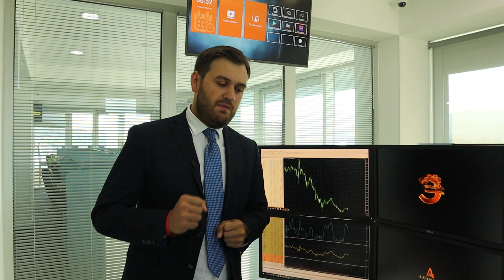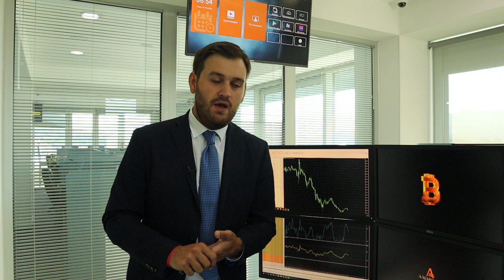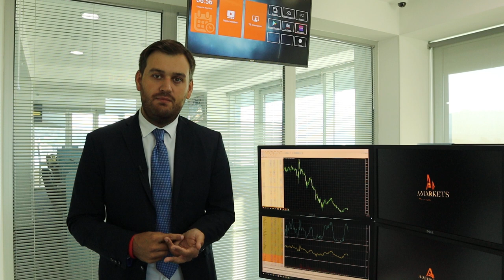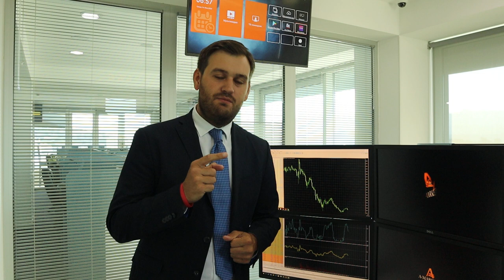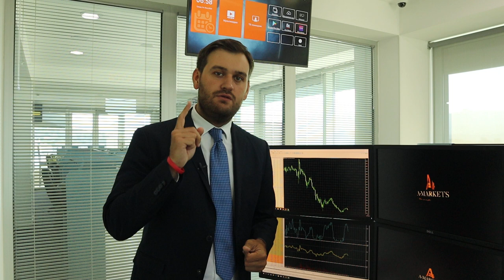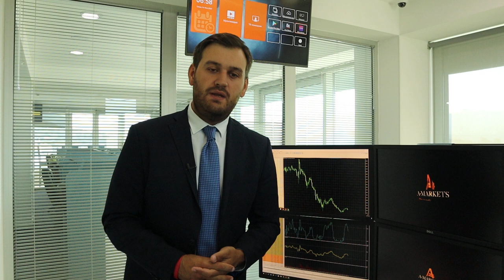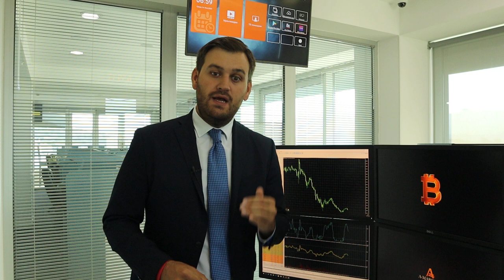Мировые ЦБ закупаются долларами! | AMarkets